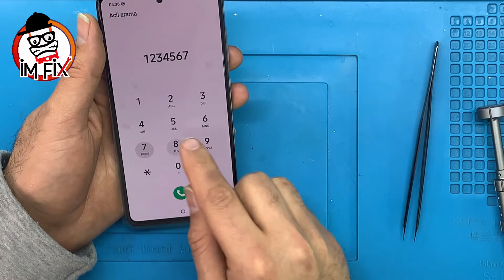Samsung A51 (a515f) Screen Replacement .LCD Replacement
How To Samsung A51 (a515f) Screen Replacement .LCD Replacement

SAMSUNGA51